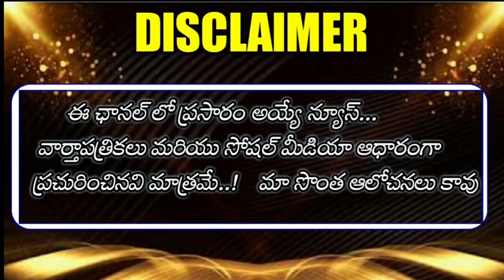Good News to Telangana Government Employees || PRC Arrears ,July month Salaries bill submission...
👆👆♦️♦️♦️ త్రినయ చానల్ ...

👇*Group* 10.

👇*Group* 9..

👇*Group* 8...

👇Group 7...

👇Group 5...

👇Group 6...
👇Group 7...